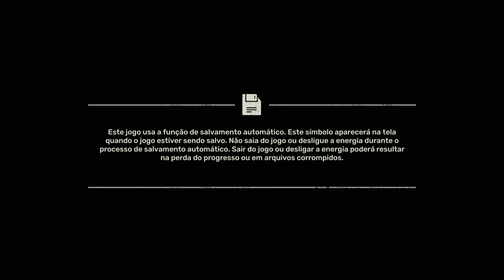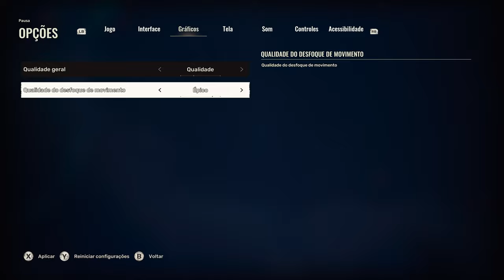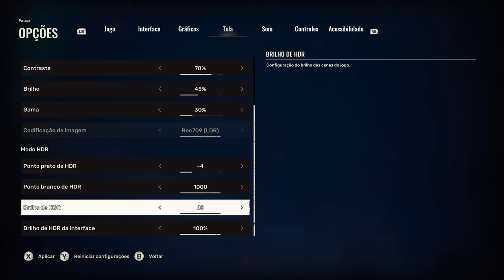S .T. A. L. K .E .R 2: Heart of Chornobyl 4K/HDR/DXR/60FPS✔No HUD - Parte 1 On Xbox Series X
O Coração de Chernobil nunca bateu tão alto quanto agora. A Zona chama os stalkers a mergulharem em uma jornada não linear por um mundo aberto sinistro situado no leste europeu pós-apocalíptico.

S.T.A.L.K.E.R. 2: Heart of Chornobyl faz uso de todo o potencial da Unreal Engine 5 e das tecnologias de captura de movimento e fotogrametria para entregar gráficos de última geração e uma imersão incomparável no mundo do jogo. O sistema avançado de inteligência artificial exigirá que os stalkers usem táticas e inteligência contra vários inimigos, para desafiar e engajar até os jogadores mais veteranos. O sistema de simulação de vida A-Life 2.0 dá a base para um ambiente vivo e abrangente, onde as ações do jogador impactam o mundo da Zona.

Mutantes perigosos e anomalias mortais não serão os únicos obstáculos na sua jornada. Você sentirá todo o sofrimento da vida de um novo stalker, sempre buscando e consumindo suprimentos raros e valiosos: comida, bebida, remédios, álcool etc. Um sistema de sobrevivência imersivo enriquece o caminho percorrido pelos vários ramos da história.